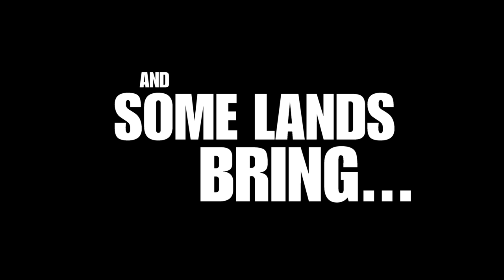Deadlands RPG Trailer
Welcome to the Wild West where outlaws run rampant and act without mercy, where blood thickens in the midday sun and the whisky flows like the red river. It takes guts to survive in this desolate plain, around every corner lay a man wanting to take what’s yours, only the vigilant, clever and those with a quick draw survive.

Deadlands is a genre-mixing alternate history roleplaying game which combines the Western and horror genres, with small steampunk elements. It was written by Shane Lacy Hensley and published by Pinnacle Entertainment Group. This 10 Part campaign is being run by INVICTUS co-founder Marshal Chris Viseau. The 10 part campaign will take our gunslingers to the great western frontier and beyond.

The INVICTUS Stream is a place where we get together to stream our Role-Playing Adventures.

INVICTUS is made up of Chris Viseau, Mycl Barber, Harlan Guthrie & Justin James; four friends who enjoy each other’s company and gaming in all its various forms. We often have a few other guests stop by such as David Wijsman and Alex Guthrie.

When you join our Facebook group we give you some XP to spend! You can spend XP to give a character in game some help (or maybe even aid an enemy) and alter the course of the game! Keep watching and commenting in our Facebook Group to earn more XP and cash it in for maybe a game changing advantage! There are a variety of other ways to earn and spend so be sure to join the group for details.

At The INVICTUS Stream we don't just want you to watch us play, we want to you to be involved!

See you around the table!